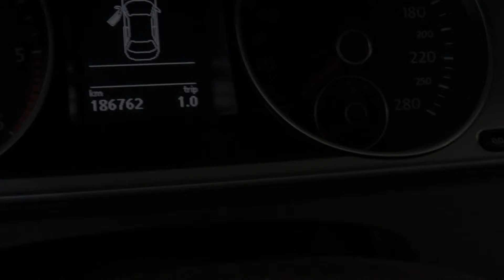WYMIANA OLEJU W SKRZYNI AUTOMATYCZNEJ DSG /JAK WYMIENIĆ OLEJ W AUTOMACIE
Film przedstawia wymianę oleju w automatycznej skrzyni dsg